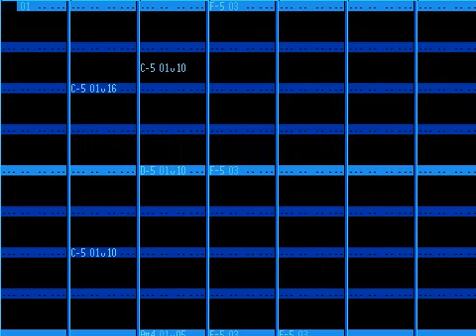Tempting Darkside (tempting_darkside.xm)